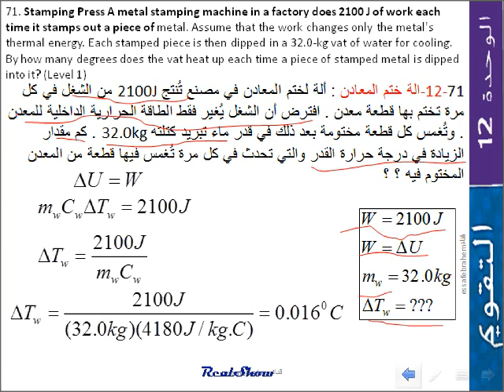مسألة 71 فيزياء McGraw-Hill الطاقة الحراريةThermal energy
الوحدة 12 الطاقة الحرارية Thermal energy
مسائل التقويم
--71 -الة ختم المعادن : ألة لختم المعادن في مصنع تُنتج 2100J من الشغل في كل مرة تختم بها قطعة معدن . افترض أن الشغل يُغير فقط الطاقة الحرارية الداخلية للمعدن . وتُغمس كل قطعة مختومة بعد ذلك في قدر ماء تبريد كتلته 32.0kg . كم مقدار الزيادة في درجة حرارة القدر والتي تحدث في كل مرة تُغمس فيها قطعة من المعدن المختوم فيه ؟ ؟

into it? (Level 1)
71. Stamping Press A metal stamping machine in a factory does 2100 J of work each time it stamps out a piece of  metal. Assume that the work changes only the metal's thermal energy. Each stamped piece is then dipped in a 32.0- kg vat of water for cooling. By how many degrees does the vat heat up each time a piece of stamped metal is dipped